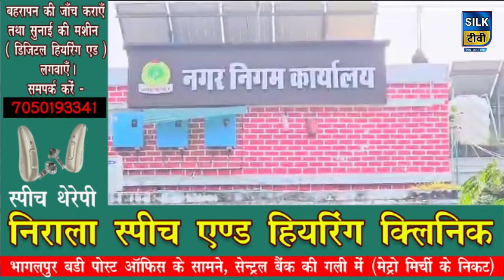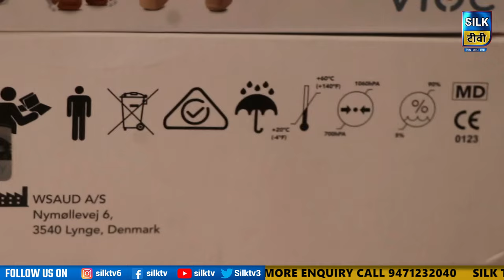SILK TV- जिले की खबरें एक साथ || 28 DECEMBER 2023